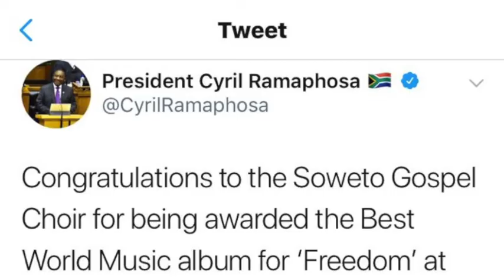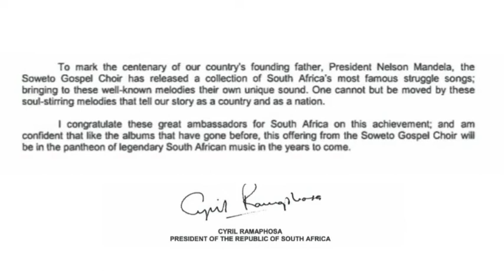Soweto Gospel Choir - the pride of the nation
President Cyril Ramaphosa will receive the multi award-winning Soweto Gospel Choir at the Market Theatre Square in Johannesburg tomorrow, Thursday 14 March 2019.

The Choir recently won its third Grammy Award in February 2019, with the group’s album “Freedom” crowned Best World Music.

The President, accompanied by the Minister of Arts and Culture, Mr Nathi Mthethwa, will have a short interaction with the group during which he will congratulate the choir on their achievement.

Media are invited as follows:
Date: 14 March 2019
Time: 10:00
Venue: Market Theatre Square, corner Lilian Ngoyi and Margaret Singana St, Newtown, Johannesburg

Media wishing to cover the event are requested to liaise with Tsakane Khambane on 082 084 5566 or Petunia Lessing on 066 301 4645.

Issued by: The Presidency
Pretoria
Unsubscribe from this newsletter